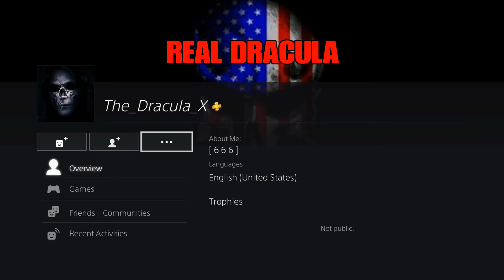The_Dracula_X_ is NOT me FAKE account Exposed ( READ DESCRIPTION )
So Someone Created FAKE The_Dracula_X with underscore like thise The_Dracula_X_ im sure thats iiDeviL-BlacK aka piers-valentine- so shes trying to upload FAKE video cause she doesn't have clips on me try again iiDeviL-BlacK NOOB

REMMEMBER The_Dracula_X_ IS NOT ME IM The_Dracula_X

The_Dracula_X_ IS NOT ME.

ALSO I NEVER PLAYED RESIDENT EVIL 5 IN MY LIFE so they created The_dracula_x_ because in resident evil 5 the _ is hidden. But they are stupid because i have NEVER entered resident evil 5 in my life you all can also look my trophies on my account and you will see that i have NO trophies in resident evil 5 because i have never entered or played resident evil 5 in my entire life. So if you saw a video claiming they have killed me in resident evil 5 then you all must know that it's on the fake account the_Dracula_X_ (the fake account) it's NOT on me. I ONLY play resident evil 6 i have never played resident evil 5 in my life you can see my games on psn for proof

The_Dracula_X_ is just a noob got mad cuz i destroyed him so he created thise account so he can hide the _ and say it's me